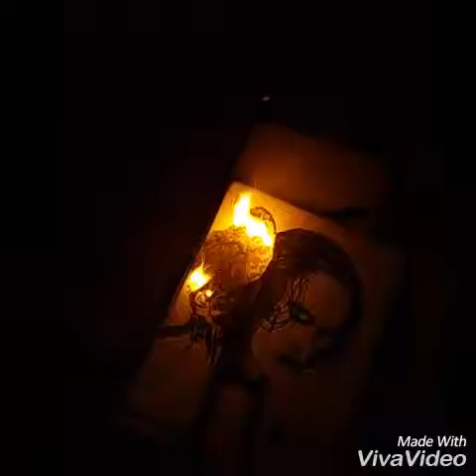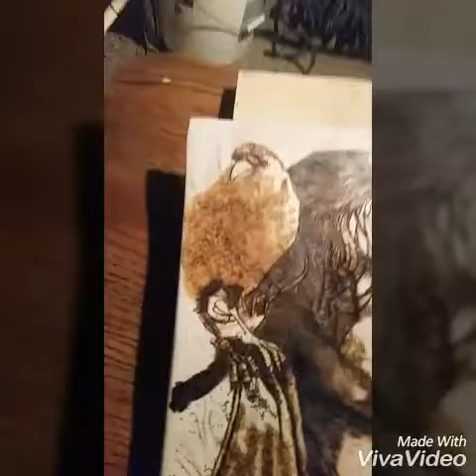THE CROW. Pyrography w/gun powder and a torch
Image of The Crow burned into wood with gun powder torch and a standard burner